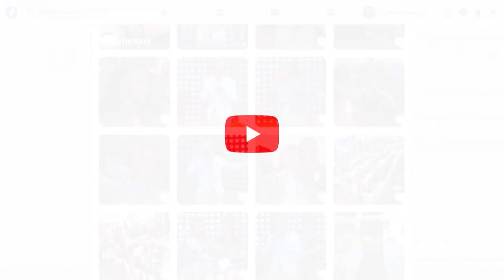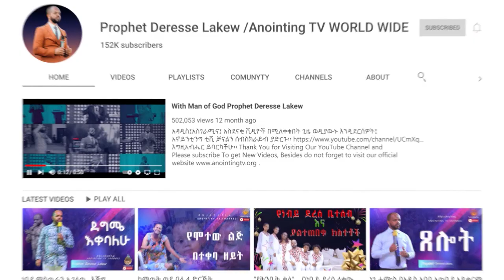“የመንፈስ ቅዱስ እንቅስቃሴ” / “HOLY SPIRIT RIVIVAL” ሊታይ የሚገባው ድንቅ መልእክት...|MAN OF GOD PROPHET DERESSE LAKEW